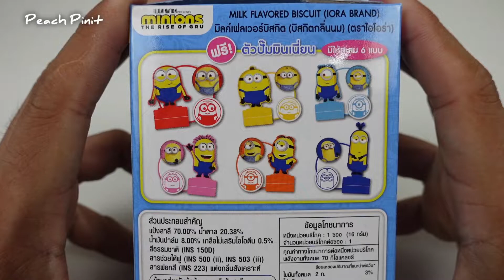👋Bello!ลุ้นกล่องสุ่มตัวปั๊มมินเนี่ยน ไอโอร่าบิสกิตกลิ่นนม | รีวิวทั่วทีปทั่วแดน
ลุ้นกล่องสุ่ม! ตัวปั๊มมินเนี่ยน ไอโอร่าบิสกิตกลิ่นนม | รีวิวทั่วทีปทั่วแดน

👋 Bello! สาวกมินเนี่ยนห้ามพลาด!
🍪 ไอโอร่าบิสกิตกลิ่นนม แถมฟรี! ตัวปั๊มมินเนี่ยน
🎁 มี 6 แบบให้สะสม
💰 ราคากล่องละ 25 บาท
🛒 สินค้ามีจำหน่ายที่ 7-11Thailand
😉 ไปตามสะสมกันให้ครบนะครับ Poopaye!

ถ้าเพื่อนๆดูแล้วชอบคลิปนี้ช่วยกด 👍Like Share Subscribe ให้กำลังใจ Comment พูดคุยกันได้นะครับ 🤟🤟🤟 ขอบคุณครับ

สามารถติดตามข่าวสารและคลิปสนุกๆเพิ่มเติมได้จากลิงก์ด้านล่างเลยนะครับ ⬇️⬇️⬇️